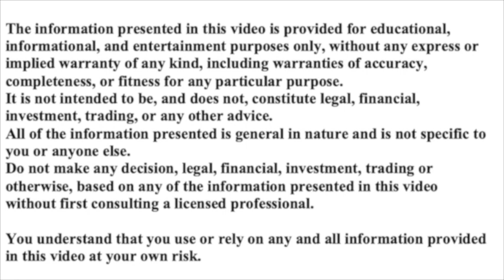YOU MUST HAVE THIS FOR YOUR OWN FREEDOM AND YOUR OWN WEALTH!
CRYPTO RICH
bit coin